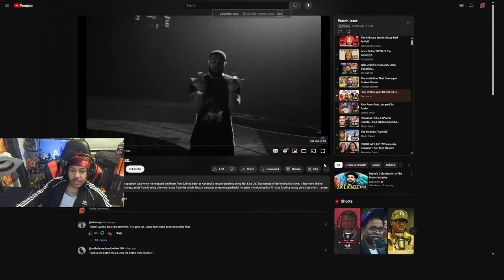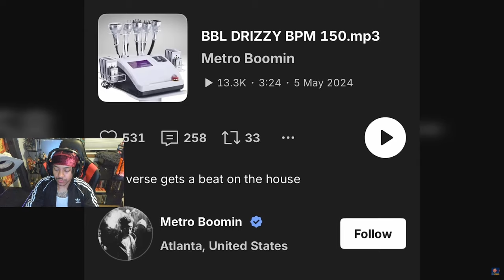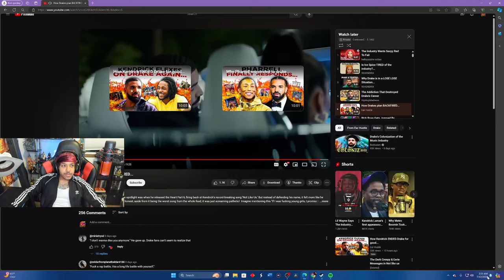Drake's plan didn't work...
🎥- In my latest LIVE stream we watched a new video regarding Drake's plan being dismantled by Kendrick, with all the controversy surrounding "Not Like Us". Love it or hate it, the song is a hit and is still keeping Drake silent at the moment. Be sure to check out the original video down below.